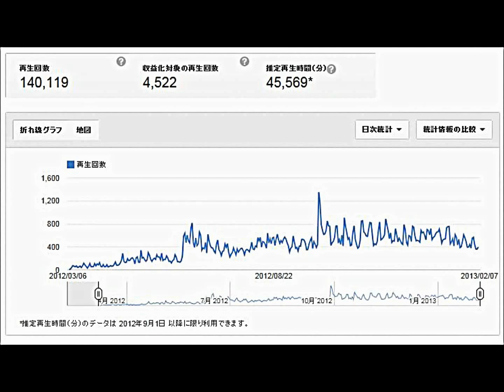14,0000回突破 2013/02/06(Wed)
14,0000回突破 2013/02/06(Wed)です。
2013/02/06(Wed)にYouTube total再生回数が14,0000回突破しました。